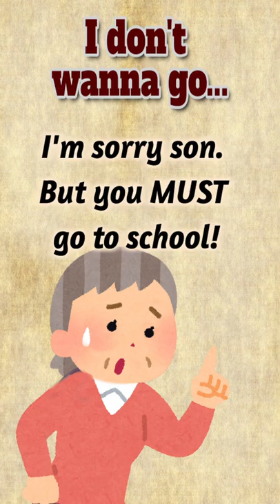Why He Hates School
The one with the reluctant schoolgoer.

Selected from r/jokes

used with permission.

♯ More content ⤵

♯  Sundry bits⤵

♯ More content ⤵

♯  Sundry bits⤵

The story is in the public domain, (P) 2022, Where the Pulp Lives.